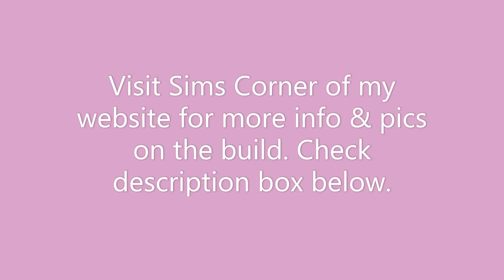The Sims 4 build ⁘ Fountainview Penthouse (revamp) ⁘ House Tour Flip book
Read Below 💌
📌Build Info:

📍Built-In: San Myshuno
📍Lot size: 30x20
  § 162,641

Origin ID: msbeekitty or msbeekitty
📌Pack Info:

✅Used Packs

💟Expansion Packs

✅Get Together
✅City Living
✅Cats & dogs
✅Seasons
✅Get Famous
✅Island Living
Discover University
Eco Lifestyle
Snowy Escape
Cottage Living

💟Game

✅Outdoor Retreat
✅Spa Day
✅Dine Out
Vampires
✅Parenthood
✅Jungle Adventure
✅Strangerville

💟Stuff

Luxury Party
✅Perfect Patio
✅Cool Kitchen
Spooky
✅Movie Hangout
✅Romantic Garden
✅Kids Room
✅Backyard
✅Vintage Glamour
Bowling Night
Fitness
✅Toddler
✅Laundry Day
My first Pet
✅Moschino
Tiny Living
Nifty Knitting
Paranormal

💟Kits

Bust the Dust
Country Kitchen
Courtyard Oasis
Industrial Loft
Blooming Room

💟Free Kits

✅Holiday
Grim's Guitar
☕Story Time
                 ▪ a little info on the build ▪
Remodel of Fountainview penthouse apartment. Outdoor love in a city environment. Family life in a modern touched apartment. Walkthrough the greenhouse to the front door of this 2bd/2ba apartment.

     when New videos drop!!
🐱‍💻Have a "beautiful day" kind of month!🐝